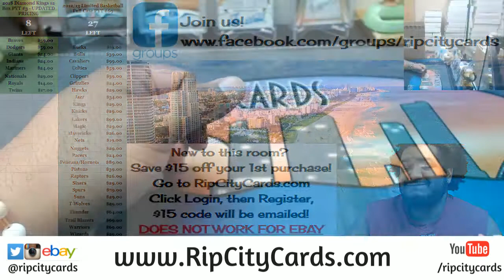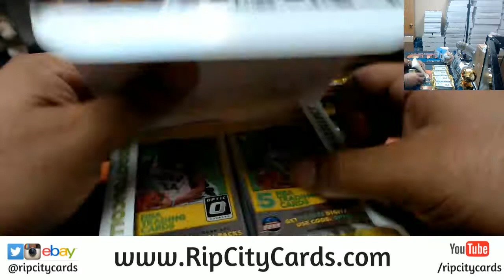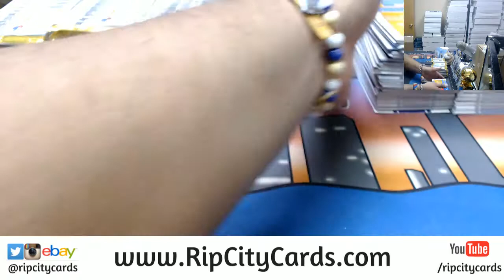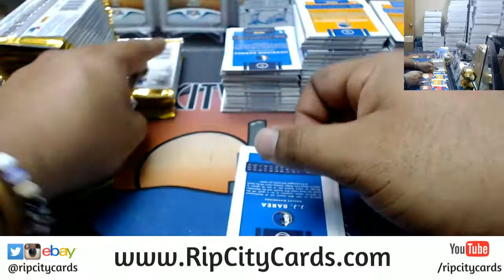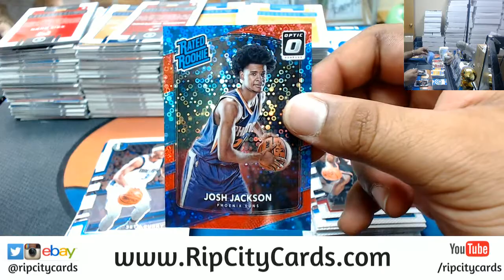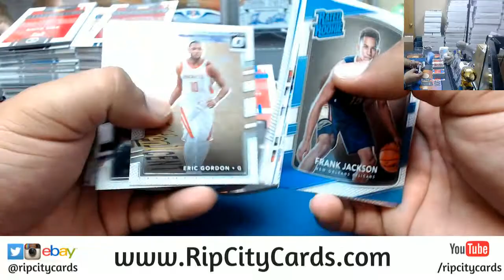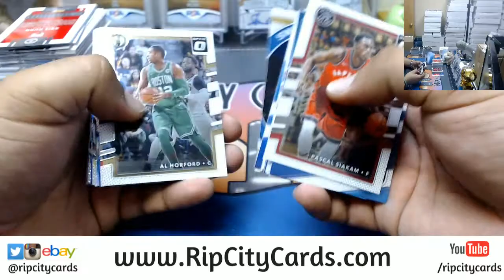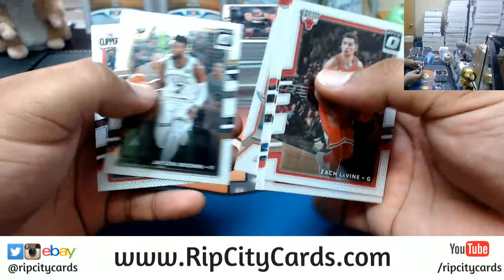2017 18 Optic Basketball Fast Break 5 Box #6 eBay